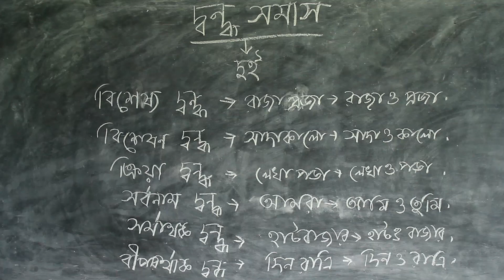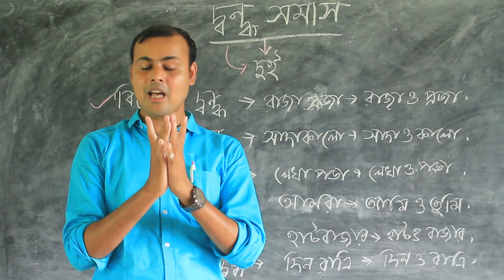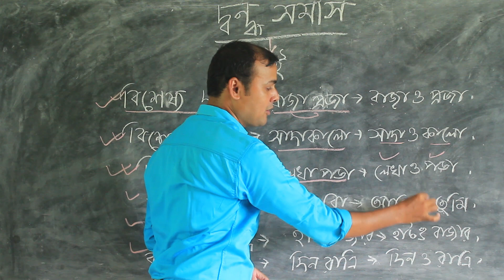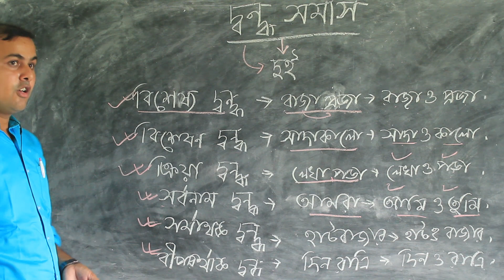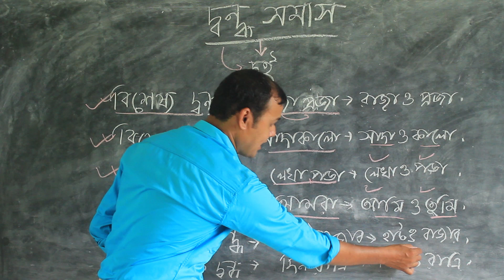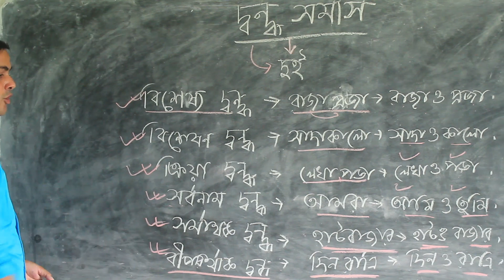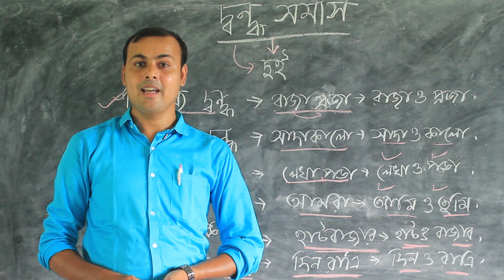সমাস সম্পর্কে প্রাথমিক ধারনা(পর্ব- ২): দ্বন্দ্ব সমাস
ভিডিও সম্পর্কিত যেকোনো প্রশ্ন থাকলে নির্দ্বিধায় কমেন্ট করে জানান।

Check our website for more courses...

Like and follow our facebook page to get all the updates of our upcoming classes..

Special Thanks to 'SUDIPTO' for the theme tunes...